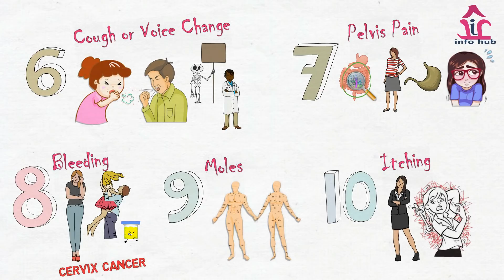Early Symptoms of Cancer in Hindi | कैंसर होने के लक्षण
This video is all about the early symptoms of cancer in Hindi.